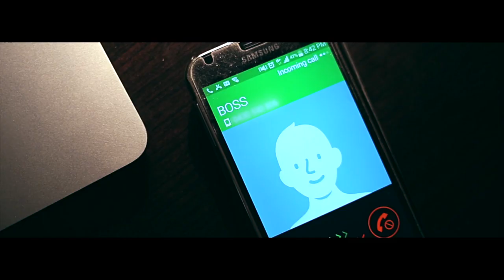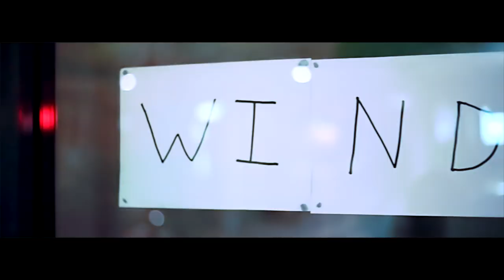Julia Henning - December [Official Video]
December - The second single from Julia Henning's forthcoming debut album, Fledgling.

LYRICS:
Come closer, I want your touch.
Oh, hold me. It's never enough.
Your sweet lips, I'm lost in thoughts I can't explain.

Take me now, hold me tight 'til we fall asleep.
Call me yours, you are love & I'm falling deep.

We don't need forever as long as we remember.
We don't need 'together' when we've got December.
Ours to own.

It's always the same old thing.
It's rapture and then release.
Why pretend? It's all happened before, my love.

Ours to own.

Can we get caught up in the state of mind?
Hands running down my spine.
Can we forget tomorrow?
Can we forgo time?
Keep you running to my side.

Ours to own.

Produced by Imagenel
Directed by Julia Henning
Filmed by Emily McAllan, Jason Ellbourn & Eli Green
Post Production by Eli Green
Actors: Rhiannon Pulford & Sam Morris
Thanks to Gareth Wilkes & Emma Bargery